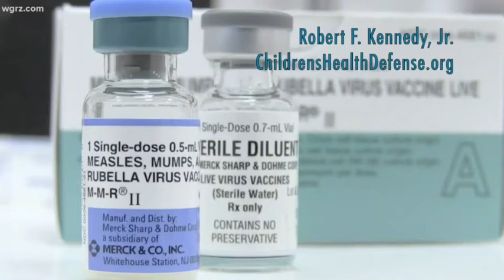Religious Freedom under attack.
Mounting a fight to reclaim our right. Robert F Kennedy Jr Children’s Health Defense